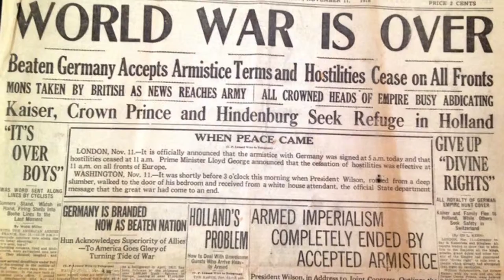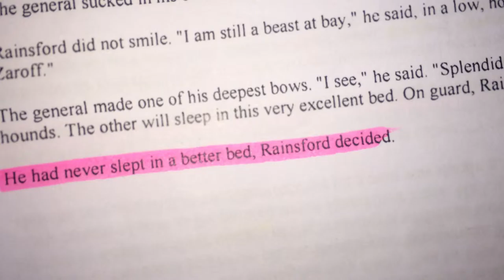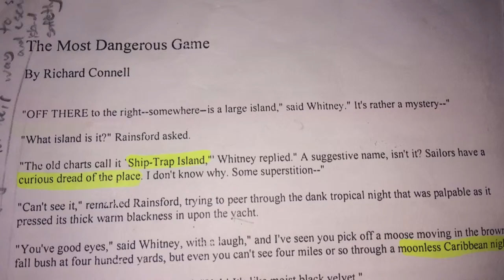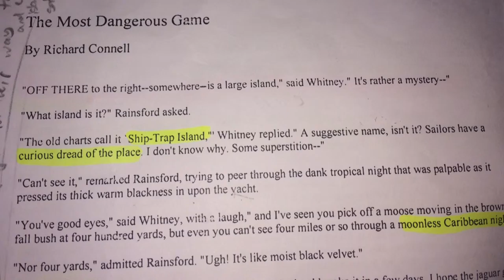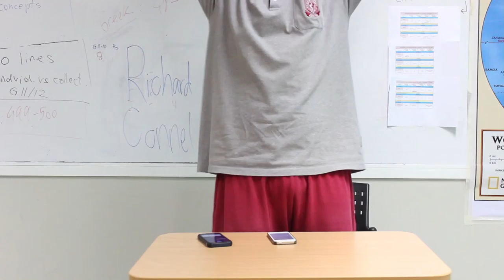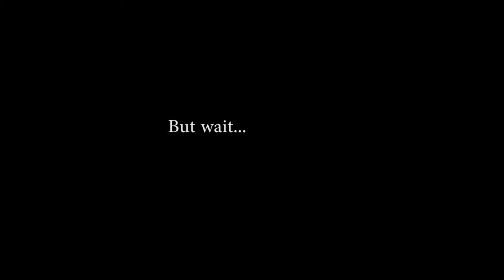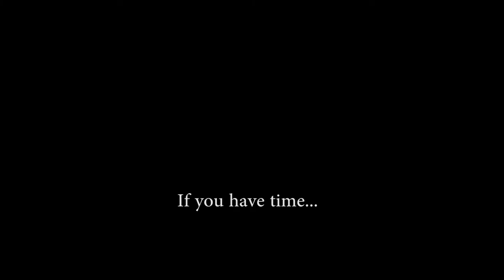The most dangerous game